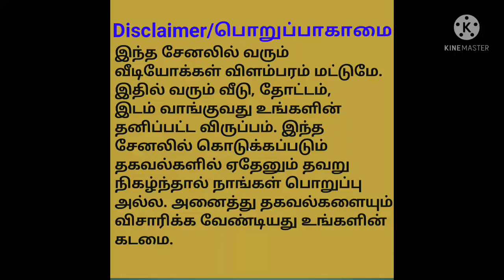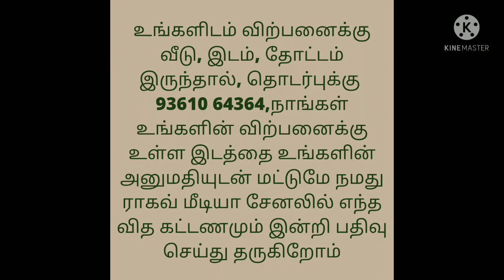Land for Sale/இடம் விற்பனைக்கு/Free EB Service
விலாங்காடு 9 ஏக்கர் புஞ்சை
 தார் ரோடு டச்
 மண் ரோடு சொந்த வழி with free EB service and well.
சென்ட் 15,000 .from Vandhavaasi 10km from uthiramerur 10km from chengalpet 45km from Kanchipuram 35km. From uthiramerur to Manampathy high way 12km. விலாங்காடு கொடுங்காலுர் registration திருவண்ணாமலை மாவட்டம். If any interested in buying any type of lands or plots in thiruvannamalai kanchipuram chengalpattu district from 3 acre to 300 acre. Per cent 12000/- to 30000/-